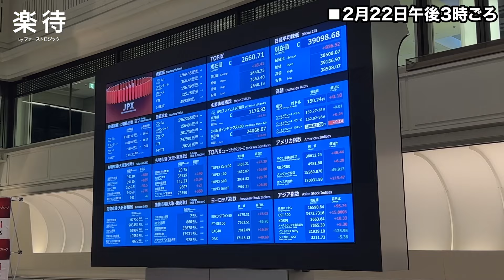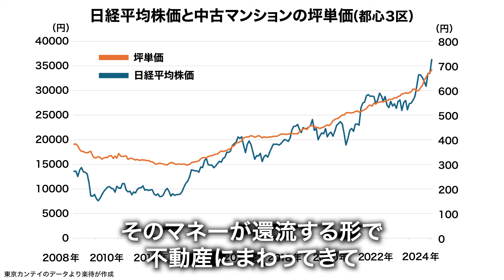【暴落の危険性は？】日経平均株価が「最高値更新」、マンション価格も上昇か？ バブル崩壊を生き抜いた投資家の教訓は？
バブル期超えの史上最高値となった日経平均株価。実は、マンション価格と日経平均株価の連動を示すデータがある。

なぜ日経平均株価とマンション価格が連動するのか、そして高騰が続くマンション価格は、今後さらに上がっていくのか。不動産データに詳しい専門家らに取材した。

さらに、バブル崩壊を生き抜いた投資家から、投資の教訓を聞いた。

00:00 日経平均と不動産価格が連動
01:23 特に日経平均と連動する都心3区は
02:24 コロナ期に資産5億に、株の利益で不動産を買った投資家は
04:15 マンション価格の今後は
07:31 平成バブル生き抜いた投資家はどう見る？

【運営】
株式会社ファーストロジック